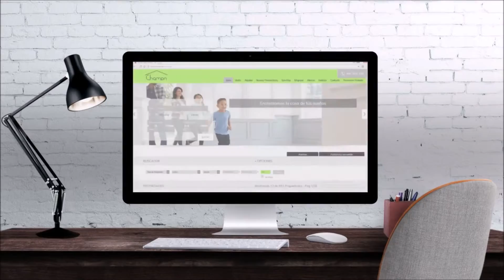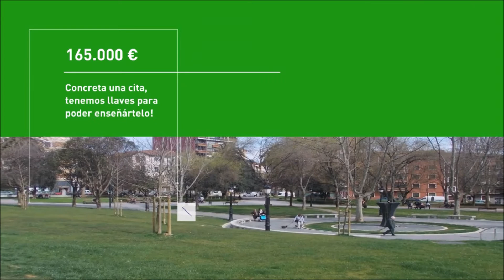MULTIEXCLUSIVA EN SANTA TERESA!!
Presta atención igual llevas tiempo buscando una buena vivienda que pueda ser definitiva. Posiblemente buscaras tener todas las comodidades a tu alcance como supermercados, servicios de transporte, colegios etc.

Este inmueble esta en la zona de Bagatza de unos 92 m2 construidos aproximadamente.
Tiene una bonita distribución de 3 habitaciones, sala, cocina comedor a capricho montada nueva hace 2 años, baño completo, calefacción eléctrica acumulad ores.

Concreta una cita, tenemos llaves para poder enseñártelo!

INMOBILIARIA CHOMON

Estamos en C/ Ahorro 10 Barakaldo

REF: BDO-00095